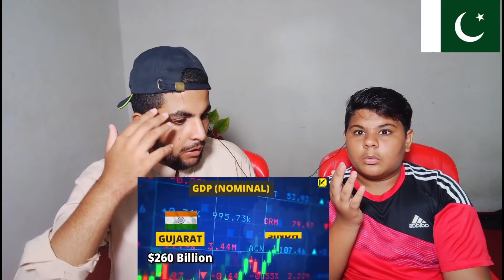Pakistan Reaction | Gujarat State vs Sindh Province Unbaised Comparison 2021